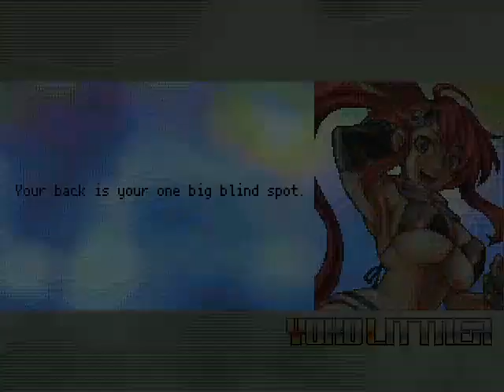MG026 MUGEN - Yoko Littner #20 vs. 2B (Betaille)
Today Yoko Littner faces 2B; Main heroine of the video game "Nier: Automata" created for MUGEN by Betaille and has MvC-style gameplay.
The AI of this character has quite a strong AI; because she constantly spam attacks of all kinds.
However, her AI has a fairly easy way to deal damage to her and it is usually easy to counter her attacks.

Characters:
Yoko Littner by Warusaki3, edited by Cruz (Me)
2B by Betaille

Stage: Mountain City by EXShadow